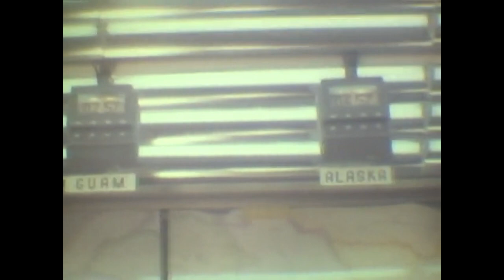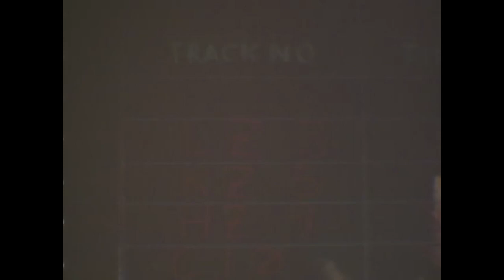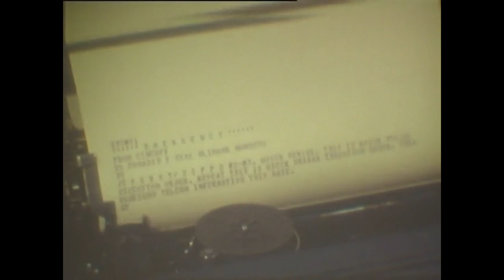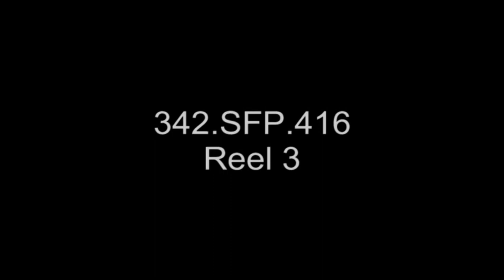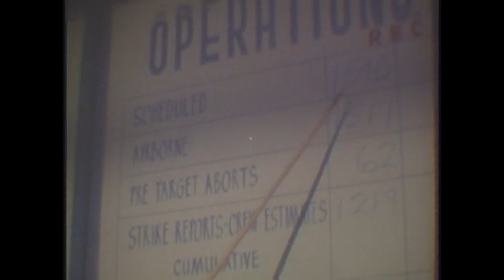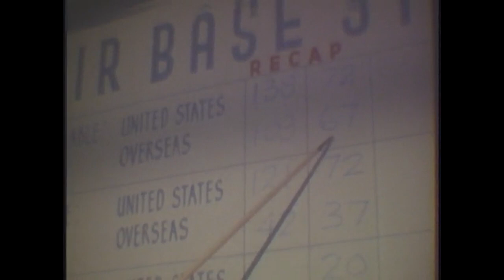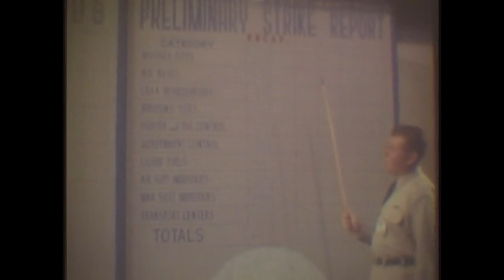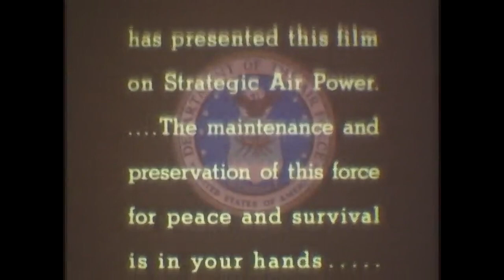Air Force Special Film Project 416 | Power of Decision🎥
This item was obtained and uploaded by the National Security Archive - an independent non-governmental research institute and library located at George Washington University.

The following description of the film is from the U.S. Air Force Motion Picture Film Depository index card:

6 Reels, 35mm, color, sound, edited, 5600 feet, quality: Good (Basic: Orig color)

Coverage of simulated war plan action, in the event of an attack, which was executed at the Operation Control Room, Offutt AFB, Nebraska, and at the underground control room (location SECRET), by Strategic Air Command. Footage includes pilots and ground crewmen scrambling; pilots boarding aircraft; B-47s, B-52s, and B-58s taxiing, taking off, maneuvering, and landing; and a KC-135 refueling a B-52. Also included are scenes of the launching of the Bull Goose, Rascal, Snark, and Thor missiles.

All 6 reels have been combined into one video for your convenience.